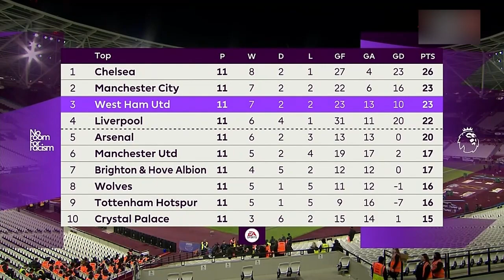MOTD West Ham vs Liverpool 3-2 Liverpool's Unbeaten Run Is Over | All Reaction HD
MOTD West Ham vs Liverpool 3-2